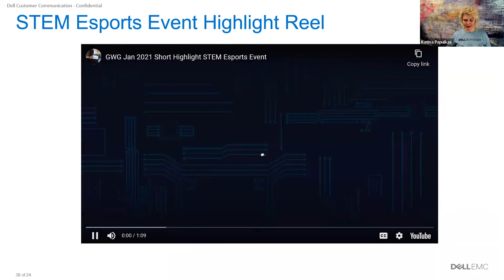Girls Who Game - École Charleswood School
The Girls Who Game project focuses on empowering female students in grades 4-8 with learner-driven experiences that broaden their knowledge, skills, and dispositions within STEM-related fields, while having fun with their classmates.